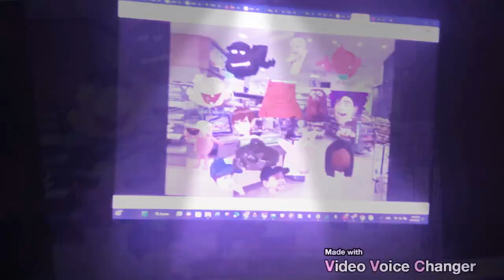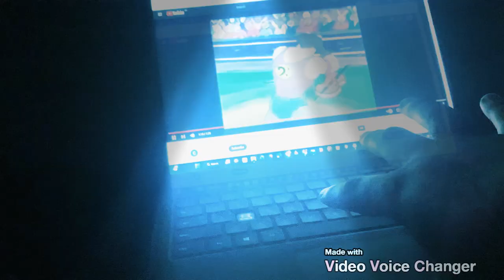Mandy eats red pepper 🫑￼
The grim adventures of Billy and Mandy get out of my head! September 7, 2001. She’s willing to get out of my head get out of my head.